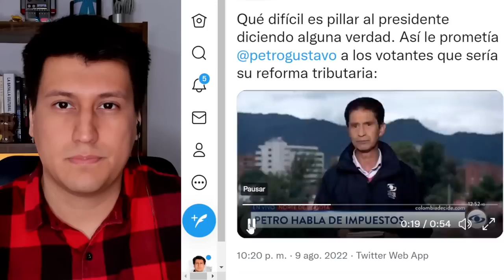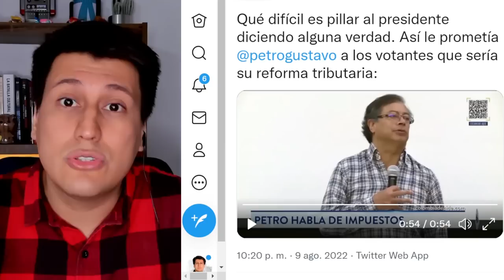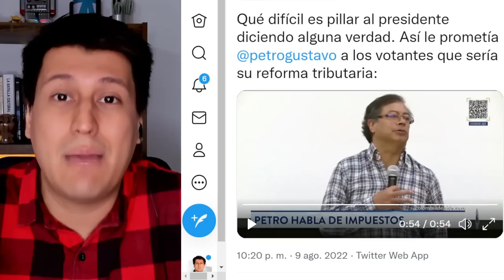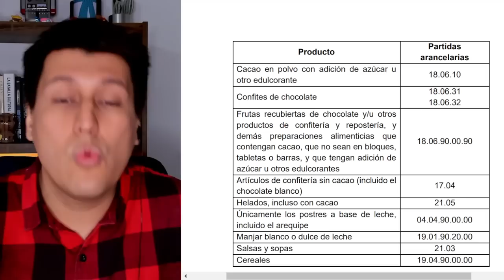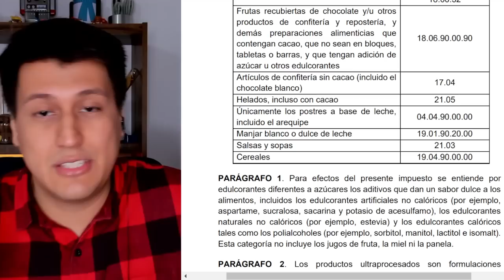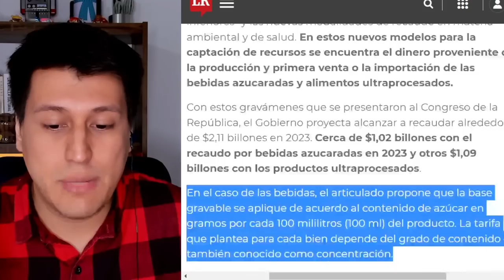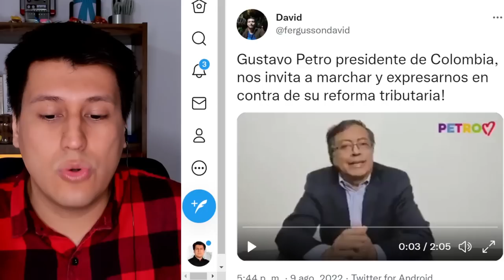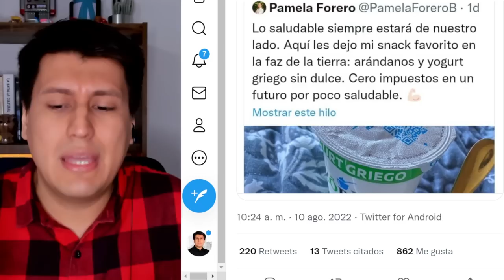PETRO MENTIROSO | REFORMA TRIBUTARIA contra los POBRES